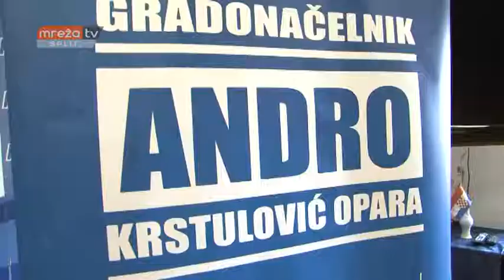VIJESTI ST 04.01.2017.